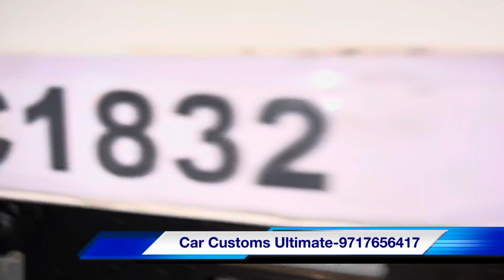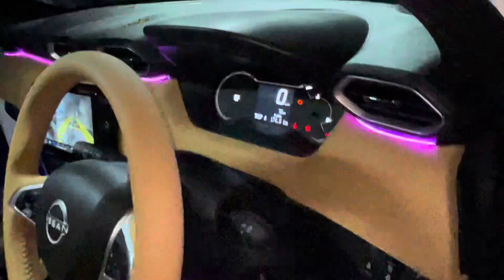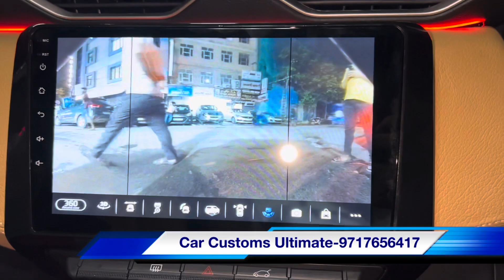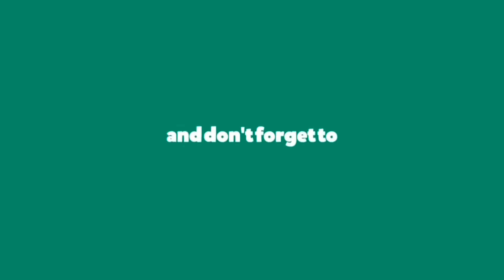💥 Magnite Modification के आगे Exter भी Fail है🔥Magnite Modified🔥 Magnite xe🔥 Magnite🔥 Exter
Address:16/28 RR Plaza Padam Singh Road karol bagh New Delhi-110005

This video is all about 2023 Nissan Magnite Xe   Modification which includes Drl's, fogg lamps , Atmosphere light , Window garnish , Door guard , Chrome kits , Sakka leather seat cover , Steering Wrap , Roof wrap , 7d mats , flooring, Oem steering controls,  etc.Watch Full video For More information...

Car modification
Modified cars
Tuner cars
Magnite 2023 new model
new magnite 2023
magnite facelift 2023
2023 magnite
2023 nissan magnite
Nissan magnite 2023
2023?Magnite
magnite new model 2023
Magnite xe 2023
2023 magnite Xl
nissan magnite 2022
2023 Magnite facelift
Magnite xv 2023
nissa magnite 2023 model in india
nissan magnite facelift 2023
new magnite 2023 in india
2023 nissan magnite review
Magnite 2023
2023 Nissan magnite
nissan magnite amt 2023
Nissan magnite xe to magnite xv 2023
Magnite 2023 modification
Magnite facelift 2023
nissan magnite 2023
new magnite
2022 nissan magnite
2021 magnite
2023Magnite facelift
Magnite xe 2023
2023 nissan magnite Xv executive
nissan magnite 2023 model in india
Magnite xe 2023
nissan magnite 2023
nissan magnite Models
2023 nissan magnite
magnite 2023 in india
Magnite 2021
Nissan magnite 2023 model
Magnite xv speedometer hidden features
 Nissan magnite 2023
 Nissan magnite speedometer
 Nissan magnite 2023 modified
Nissan magnite modification
 Nissan magnite base model modified
 Nissan magnite base model converted into top model
Nissan magnite got alloys
Magnite damping
Magnite music system
Magnite power windows
Magnite center locking
Magnite next level upgrade
musafir aka joshi
arun panwar,get install
Magnite 2023
nissan magnite 2023
Magnite 2023 launch date
Magnite 360 camera
Magnite 360 degree camera install
360 camera in car
360 degree camera for cars
360 camera in magnite
Magnite 360 degree camera installation